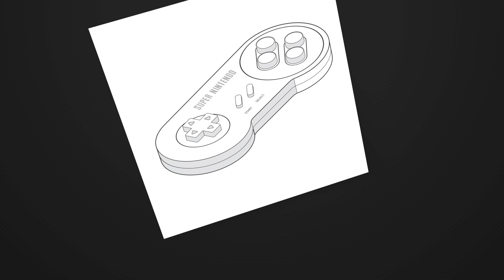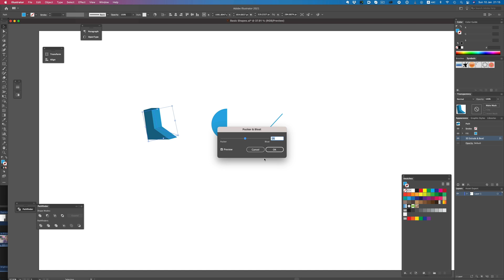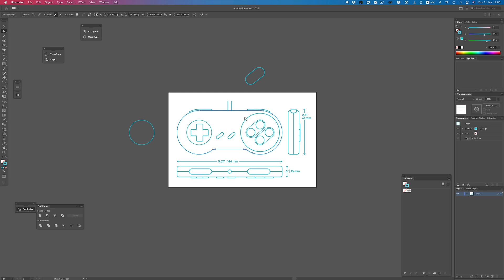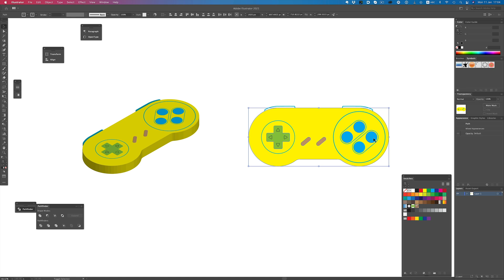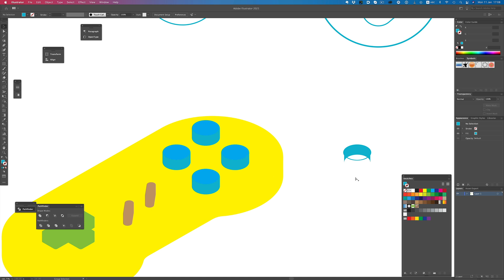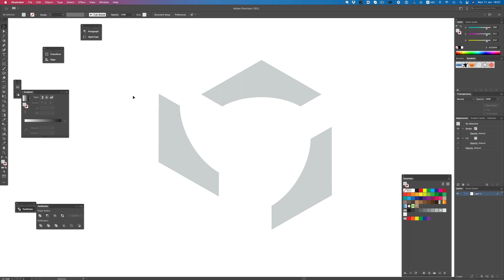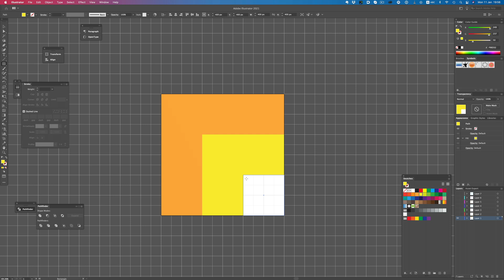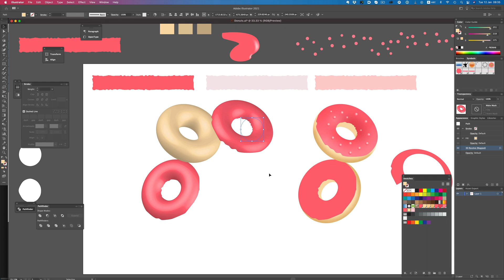The fastest & easiest way to create isometric and 3D illustrations in Adobe Illustrator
Isometric illustrations have a very unique look that is unfortunately coupled by a very tedious workflow when done in 2D applications. In this video I'll show you a very fast way to get that look but without the tedious process of setting up guides and having to endlessly transform shapes in specific angles.
And all that by using a powerful but not often used illustrator feature! Illustrator's 3D filter!

Headphones: Sony MDR 7506

Tablet: iPad Pro 12.9 inch